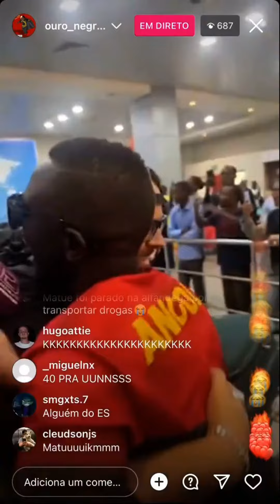parou ? no encontro de matuê e Ouronegro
Neste video veremos como Angola parou, para o grande encontro entre o artista brasileiro Matuê e o artista angolano Ouro Negro,o aeroporto de Luanda simplesmente lotou pra vê este maravilhoso encontro.

Descrição

@matue é recebido por @reidokuduro o principe ouro negro em @Angola
Sejam todos bem vindo ao canal ÁFRICA WEB

O canal é voltado para entretenimento e viagens,falando sobre o continente africano em geral,youtubers de África,povo africano,costumes africanos,paissagens africanas,comidas africanas,dia a dia da àfrica e seu povo.Cotidiano africano, imagens da Africa.Dicas de viagens e hospedagens na África.Tudo que se relacionar ao continente africano.Artes,cultura,dicas.África em geral.Por favor, se inscreva no canal àfrica Web para uma visão mais positiva sobre a África, História Africana, Cultura Africana, Tradições Africanas, Países Africanos, Tribos Africanas, Antigos Impérios Africanos e Civilizações.

vídeo origial canal rei do kuduro
canal africaweb

vídeo original deste video canal rei do kuduro